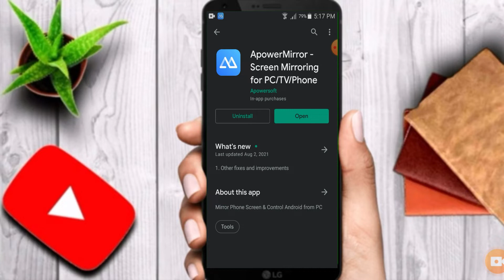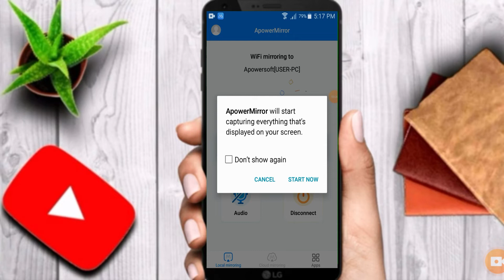apowermirror android to pc sinhala/apowermirror windows 7/apowermirror control from pc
phone mirror to pc sinhala
apowermirror app connect wifi

apowermirror android to pc sinhala/apowermirror windows 7/apowermirrorcontrol from pc